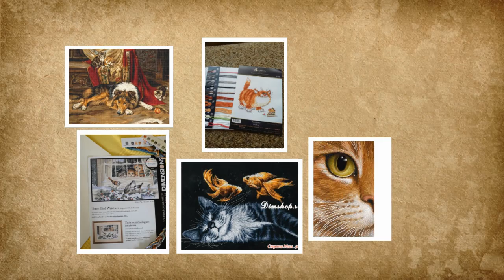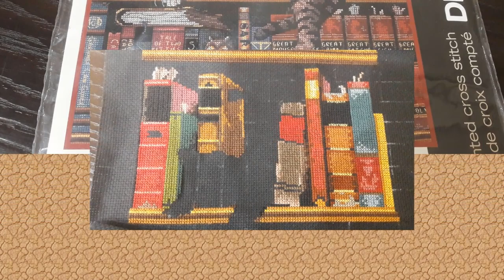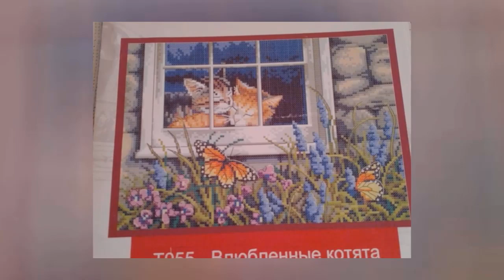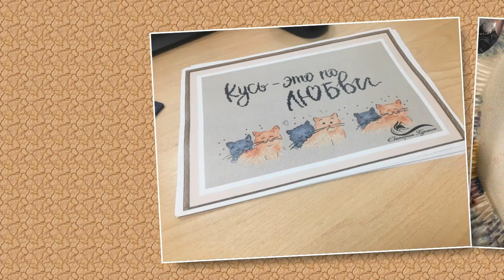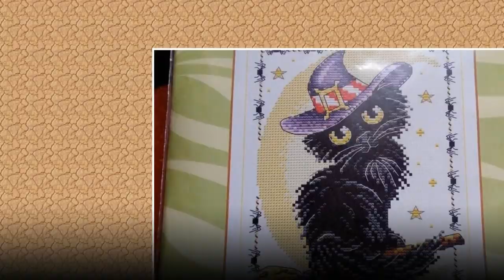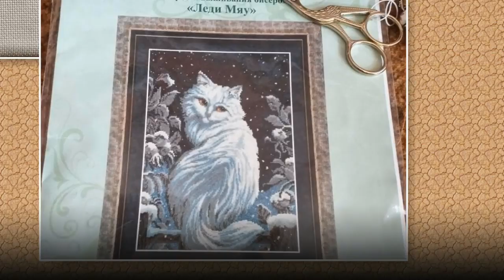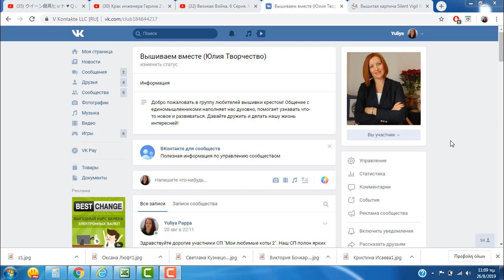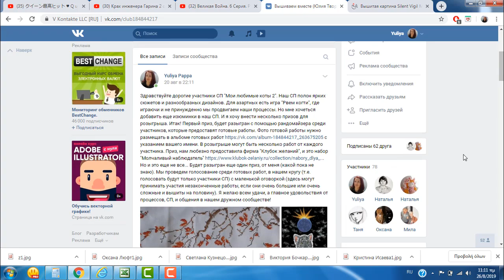Совместный отчет 2/СП "Мои любимые коты 2"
Всем добро пожаловать в СП Мои любимые коты!!!